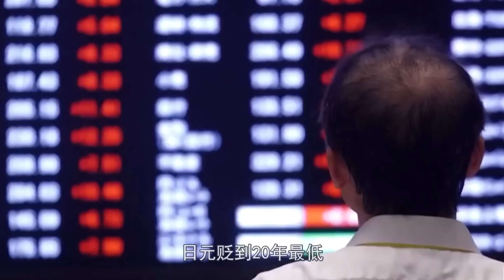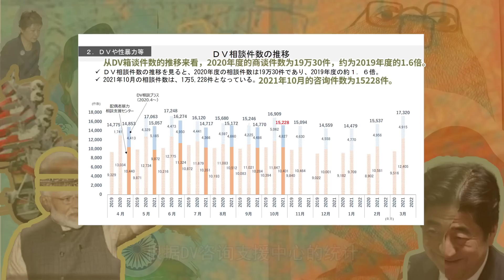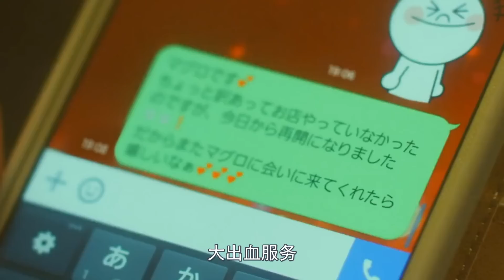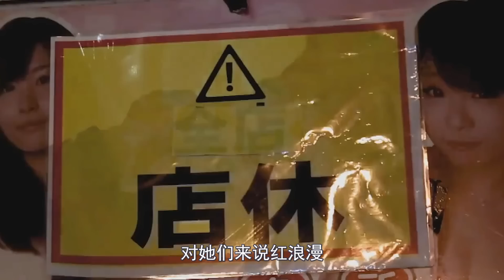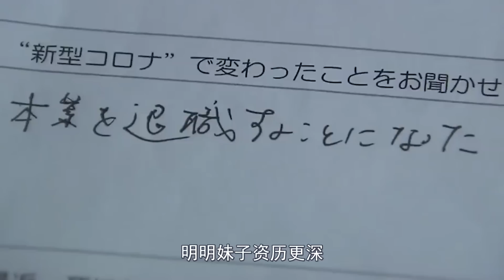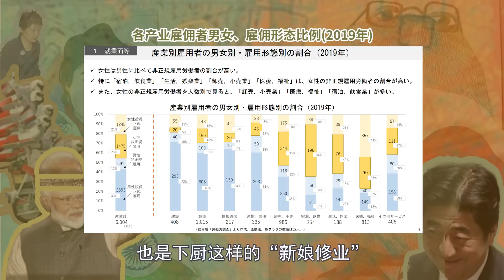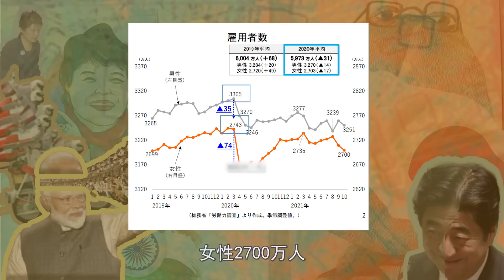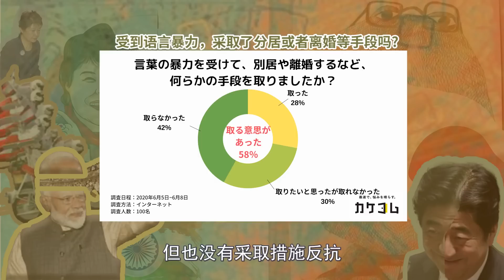被迫下海、梅毒泛濫，疫情如何逼死日本女性？【揭秘世界14】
新冠疫情下，日本女性失業減薪，讓原本就維持在生死線的生活雪上加霜。走投無路之下，許多日本女性不得不賭上最後的本錢，投身夜晚的世界討生活。

原【不良博士】【不娘博士】不正经的正经博士，为年青人创作和分享，有情、有趣、有用的内容。公众号、微博、B站：一心博士

 ▼更多精彩内容如下 ▼

pc研發被截胡，手機只會翻蓋，氫能車衰落，日本科技被誰「絞殺」？【亞洲怪物20】

一心博士小助手vx：blbspro
全网同名：一心博士

可在公众号搜索：一心博士
获取完整文字版内容